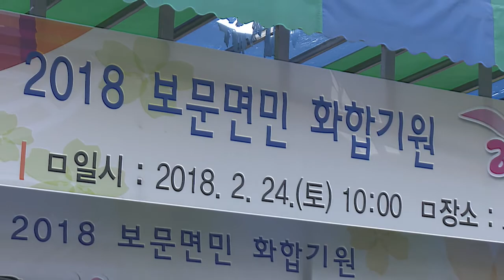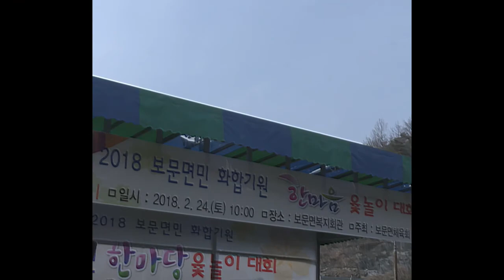가수 장태수/산뜻한남자, 연하의남자, 진또배기, 껄껄껄(윷놀이한마당)